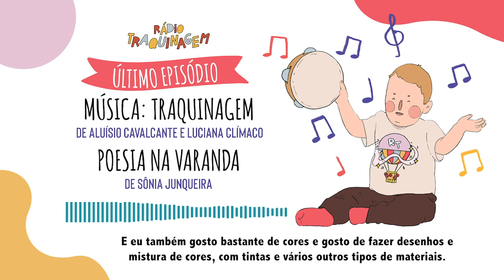Podcast Infantil - Rádio Traquinagem (Ep 12)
Rádio Traquinagem Episódio #12
Poesia na Varanda (Sônia Junqueira)

Ficha Técnica

Criação e curadoria: Leila VilhenaProdutor artístico: Aluísio Cavalcante
Apresentadoras: Leila Vilhena e Lis Aguiar
Produtor musical: Flávio Danza
Designer de som: Felipe Dias
Músicos: Aluísio Cavalcante e Gui Guerreiro
Ilustrações: Gabriela Sakata
Designer: Paulo Ronter
Produção: Cultivo Comunicação
Realização: Sesc Avenida Paulista

Para mais informações e outras programações, siga o Sesc Avenida Paulista nas redes: